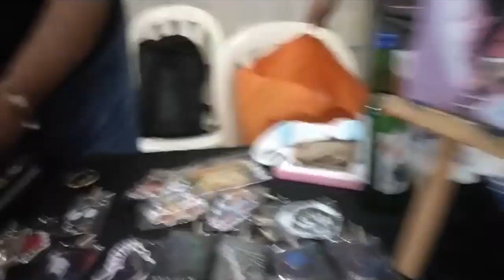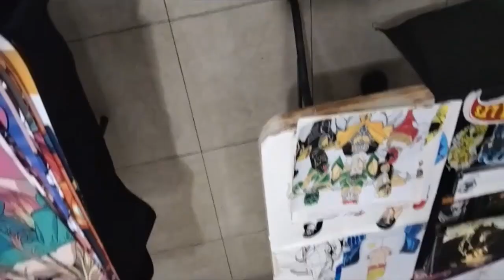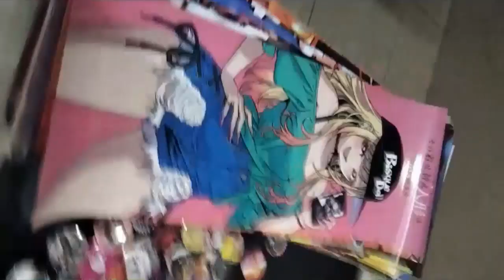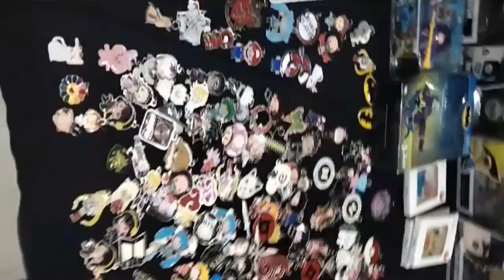Paseamos por una convencion de anime-Axel Puig Stories